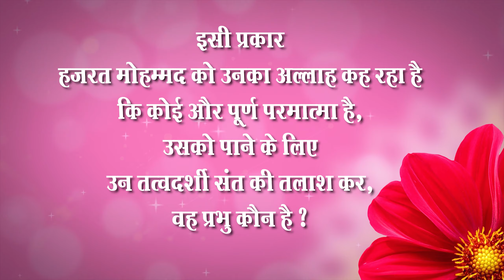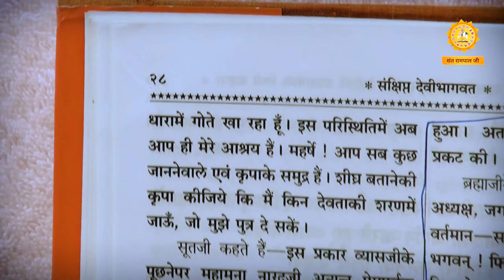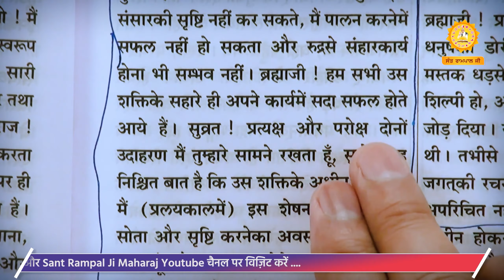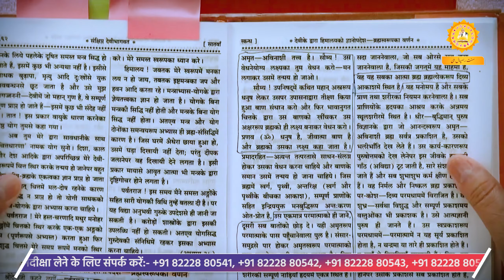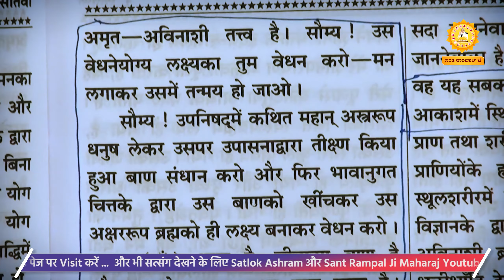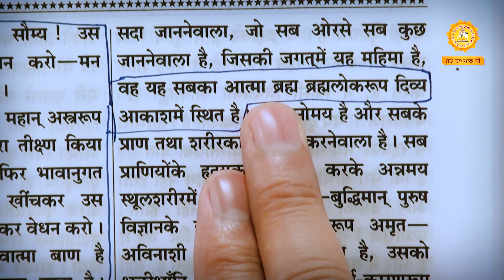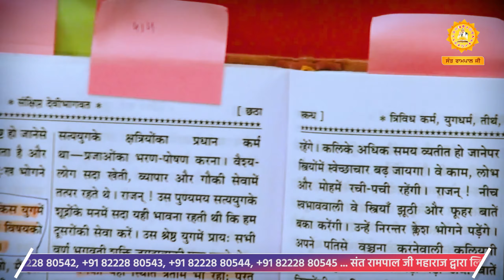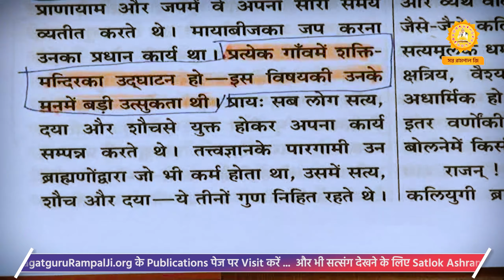Sant Rampal Ji's 2011 Satsangs | 29 to 31 July 2011 HD | Episode - 06 | SATLOK ASHRAM